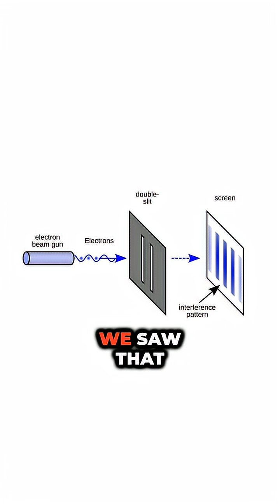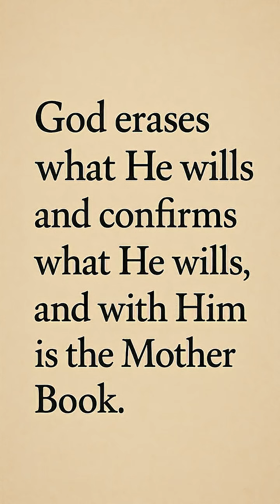18 The Many-Worlds Interpretation Solves Quantum Weirdness - Dr Zainab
18 The Many-Worlds Interpretation Solves Quantum Weirdness - Dr Zainab
Can your choices shift your destiny? 🧠🔮 The Many-Worlds Theory says every possibility is real — in parallel universes. The Qur’an hinted at this 1400 years ago: “God erases what He wills...”